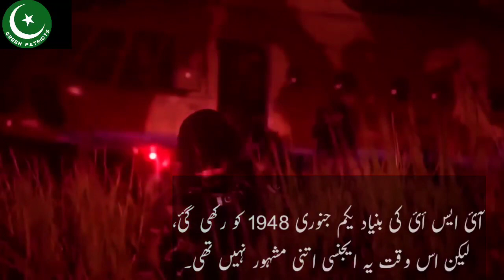Big Achievements of ISI in the World over enemy | Pakistan Army